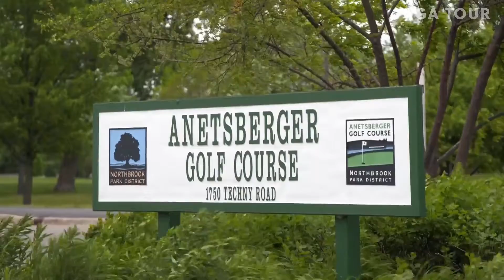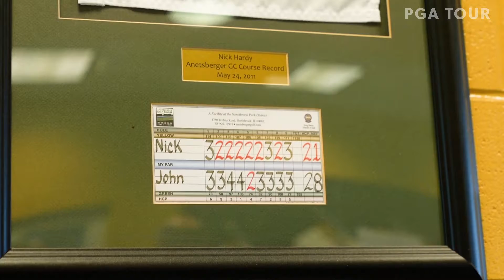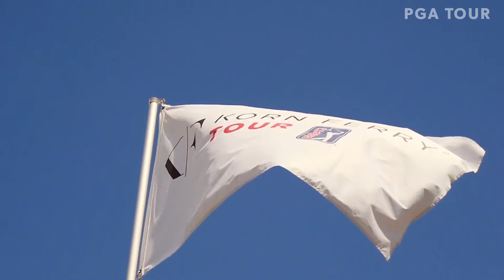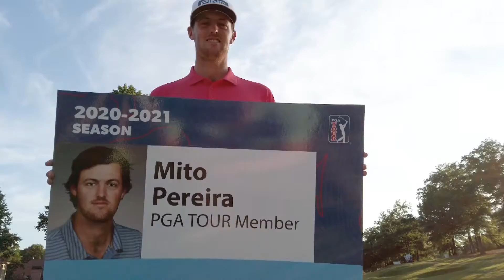"It's been my goal ever since I was a little kid" | One Shot Away Ep. 3 | Season 2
The end of the Korn Ferry Tour season is in sight, as PGA TOUR hopefuls continue to look for wins and improvement each week. Mito Pereira joins an elite club, Nick Hardy relives the golf of his childhood, Callum Tarren trades in the golf course for an autocross course, and Charlie Saxon focuses on the details with Todd Anderson.